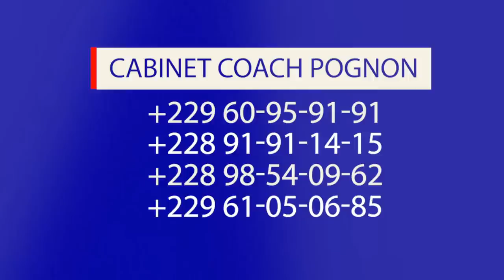COVID 19, Opportunité ou Problème ? Avec le Coach Patrick Armand POGNON